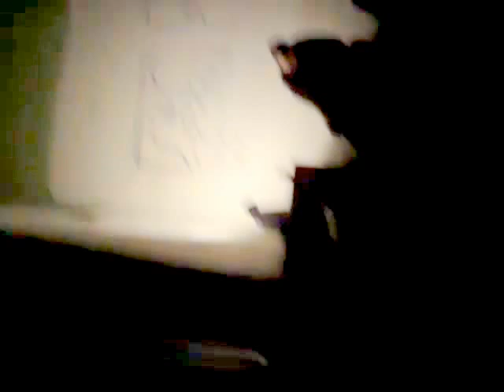Encuentro Z acortado.mp4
Encuentro regional del movimiento Zeitgeist realizado en Montevideo en junio de 2010.
Se hablo de los orígenes de los distintos capítulos, las actividades y las perspectivas a futuro.